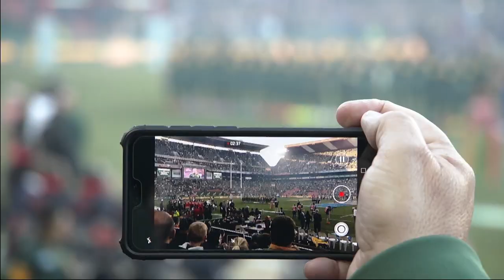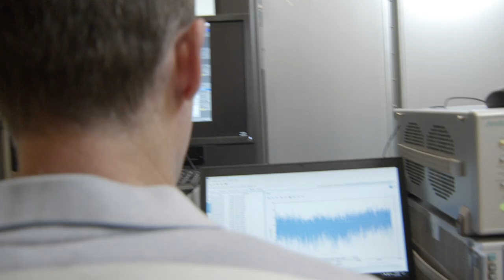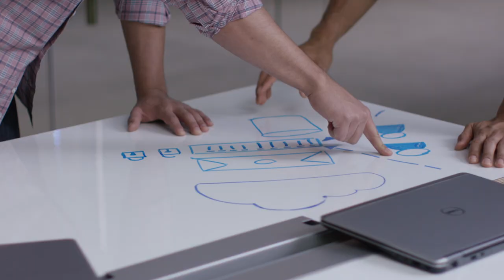#2020: Dell Technologies ZA | Springboks Testimonial